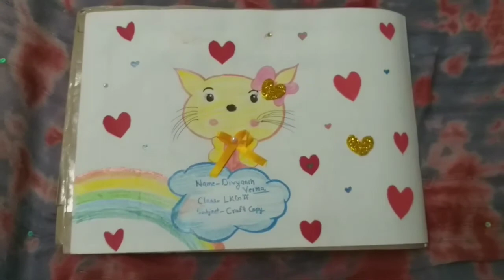Divyansh verma craft copy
SiddhiSai